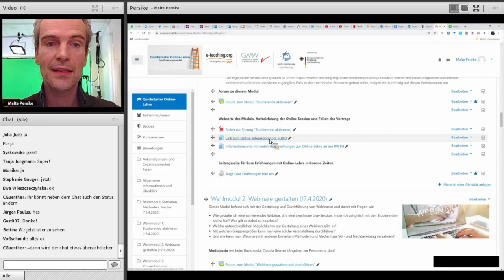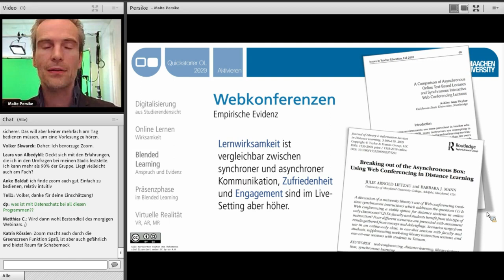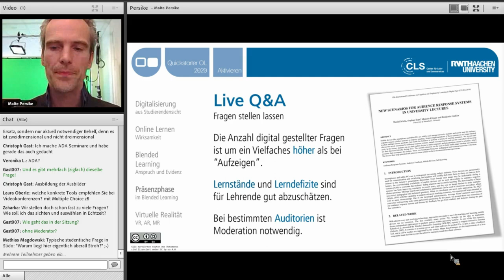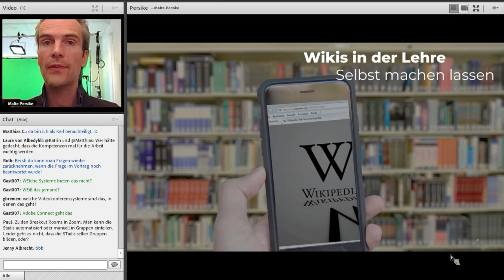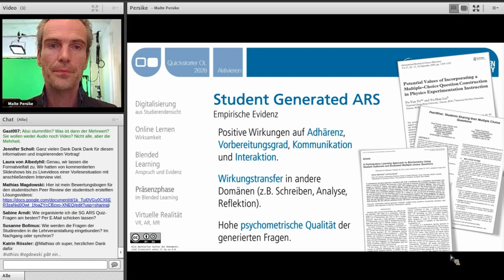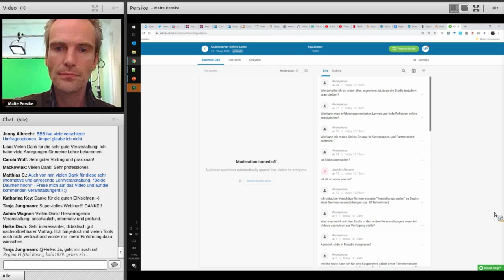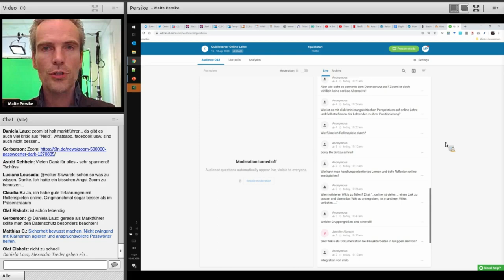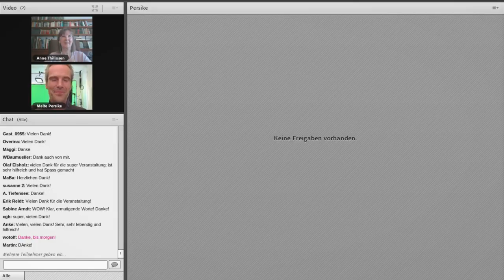Studierende aktivieren - Dr. Malte Persike (RWTH Aachen)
Dr. Malte Persike von der RWTH Aachen zeigt in unserem Qualifizierungsspecial "Quickstarter Online-Lehre", wie man Studierende in reiner Online-Lehre aktivieren kann.

Das Qualifizierungsspecial "Quickstarter Online-Lehre" wurde im April dieses Jahres vom Hochschulforum Digitalisierung, e-teaching-org und der Gesellschaft für Medien in der Wissenschaft (GMW) als Reaktion auf die Corona-Pandemie und dem damit einhergehenden Ausfall von Präsenzveranstaltungen an deutschen Hochschulen in die Wege geleitet.

Die einzelnen Beiträge des Qualifizierungsspecials sollen Lehrenden aller Hochschulen und Fachrichtungen kompakt und handlungsorientiert Unterstützung bieten und einen niedrigschwelligen Einstieg in die Planung und Gestaltung von virtuellen Hochschulveranstaltungen in Zeiten von Corona ermöglichen. Besondere Vorkenntnisse sind nicht erforderlich. Der 14-tägige Online-Crashkurs richtet sich insbesondere an (Hochschul-)Lehrende, die bisher erst wenig Erfahrung mit dem Einsatz digitaler Medien haben.

Im Qualifizierungsspecial „Quickstarter Online-Lehre“ wird folgenden Fragen nachgegangen: Wie kann Hochschullehre mit einfachen Mitteln online durchgeführt werden? Wie können digitale Medien genutzt werden, um Inhalte zu vermitteln und selber zu erstellen, Studierende online im Selbststudium zu unterstützen und zu betreuen? Und wie können unter den aktuellen Bedingungen Prüfungen durchgeführt werden?